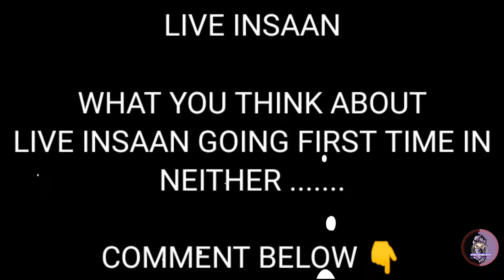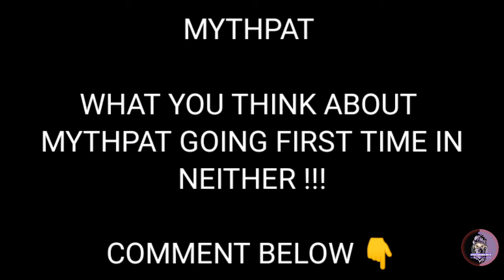GOING FIRST TIME IN NETHER || FT. LIVE INSAAN, TECHNO GAMERZ, BBS, MYTHPAT || STREAMERS INFO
HII
FRIEND

neither,usingneitherandeither,either,how to survive in neither,exploring neither in hindi,neither updates in hindi,minecraft neither,time,either vs neither,either and neither,neither one of us,# first time in minecraft neither..lava make me fool...gameing beast an,neither one of us (wants to be the first to say goodbye),neither mein survival,differences between either and neither,exploring neither,me neither 使い方,me neither.,me too me neither,me too me neither 違い,neither ghost nor machine, streamers info